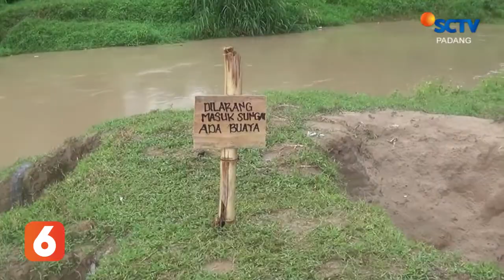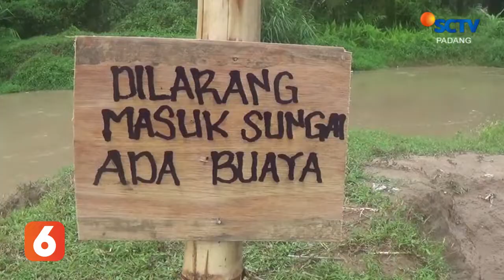BERITA PADANG 26 DESEMBER 2019 Segmen 1